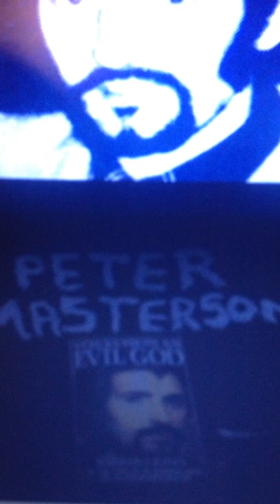YORKSHIRE RIPPER BAD DREAMS IN THE NIGHT CAROLINE TRACY BROWNE ATTACKED ON THIS DAY IN 1975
0:01 what a beautiful girl tracy was in her sheepskin coat which were all the rage in the 1970s. i know this is a peculiar video but i just wanted her to know there are people out there who are glad she survived sutcliffes vicious assault on her as im sure shell be remembering it today as i am. august 27th 1975 in silsden on the edge of the yorkshire moors. wuthering heights by kate bush always takes me back to march 25th 1978, the day the oxford & cambridge boat race sunk in the river thames. god bless you caroline tracy browne.